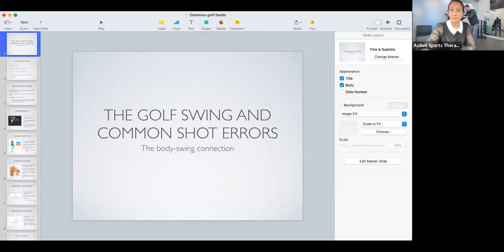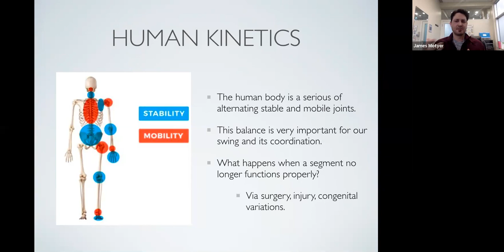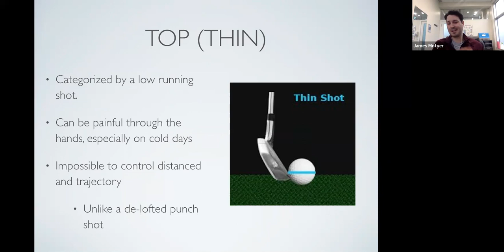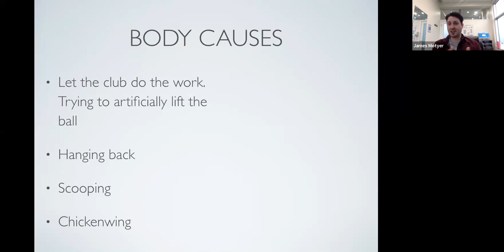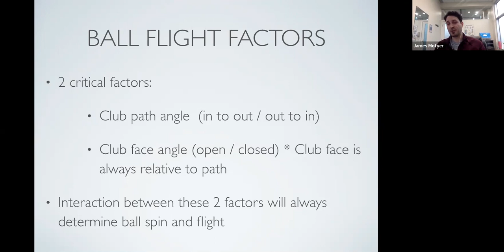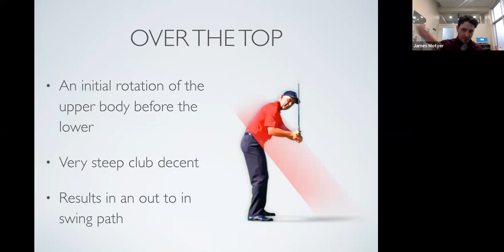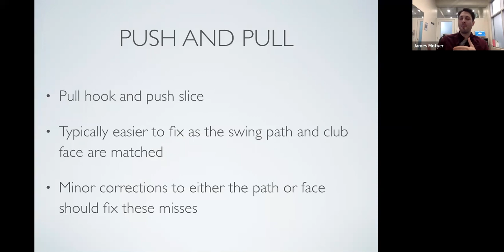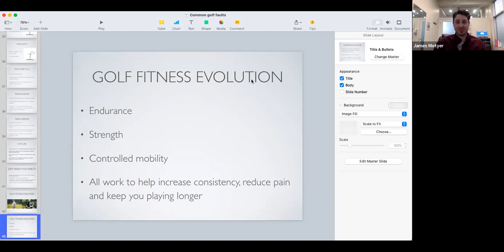Active Sports Therapy Spring 2022 Golf Lecture, Presented By Dr James Motyer, Bkin, DC.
Learn how body mechanics relates to your golf game, and what to think about when making adjustments.

The hard truth about golf is that golf is hard!

It is a game of inches and degrees that end up making the difference between a great shot and a poor one.

We have all experienced these ups and downs, often resulting in slices, hooks, tops and duffs…

Unfortunately, these shots have a tendency to creep into our game from time to time. For some, these are just a simple missteps and only happen a few times a game. For others, these problems persist through every shot of every game.

That begs the question, why?

Why do these shots happen and what can cause them in our golf swing?

In this lecture, we will look at what forces make the ball react and produce the common ball flights we see like a hook or slice. Further, we will look at how it’s not always just a simple fault in a technique that causes these issues, but how the problem can be made chronic due to issues with body mechanics.